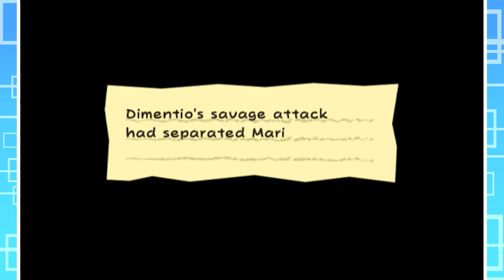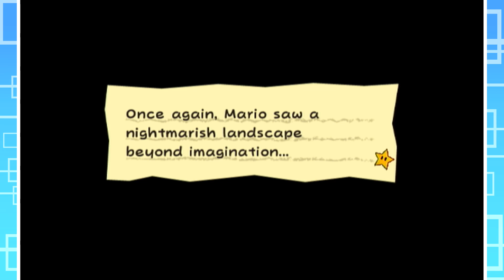Super Paper Mario (Blind) Episode 30: Jumping for Joy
We find Luigo down here and make our escape!

Recorded: 3/14/17